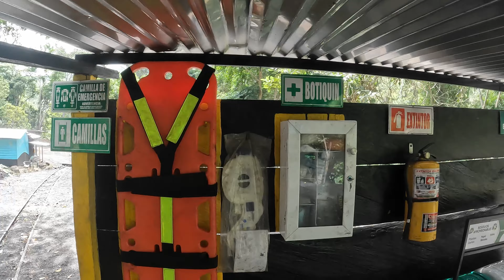Cómo se extrae el carbón: una visión detrás de escena en una mina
En esta ocasión nos fuimos al corregimiento de San Faustino norte de Santander a visitar la mina de carbón LA FORTUNA

Gracias a estos hpmbres valientes contamos con este hermoso mineral

El objetivo de la minería de carbón es la obtención de carbón y a veces otros recursos del suelo. El carbón es valorado por su contenido energético y, desde la década de 1880, ha sido ampliamente utilizado para generar electricidad. Las industrias de acero y cemento usan carbón como combustible para la extracción de hierro de rocas y minerales y para la producción de cemento.

La minería de carbón ha tenido en años recientes varios avances, desde los tiempos de hombres haciendo túneles, excavando y extrayendo manualmente el carbón en carros hasta minas al cielo abierto y de frente largo. La minería a esta escala requiere el uso de dragalinas, camiones, sistemas de transporte, gatos hidráulicos y pinzas.

El carbón es comercialmente obtenido en alrededor de 50 países.

La producción de carbón ha crecido más rápidamente en Asia, mientras que en Europa ha disminuido. Las naciones más grandes productoras de carbón son:
China, Estados Unidos, India, Australia, Rusia. Indonesia, Sudáfrica, Polonia, Kazajistán y Colombia